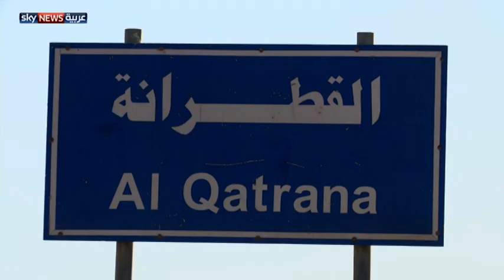الكرك.. وأد المخطط الإرهابي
تسلط أحدث حلقات سلسلة وثائقيات "عن قرب"، بعنوان "الكرك.. وأد المخطط الإرهابي"، على جهود الحكومة الأردنية في مكافحة الإرهاب. وتنطلق الحلقة من أحداث قلعة الكرك، لترسم الطريق التي سلكها الإرهابيون وكيفية تصدي قوات الأمن والسكان لهم.